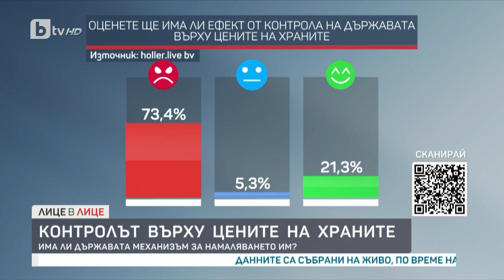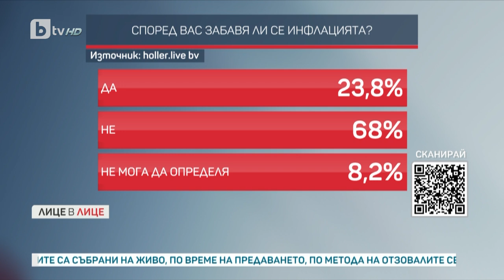Икономист: Нека да намалим ДДС-то на всички храни, не само на хляба| "Лице в лице" (08.02.2023)| БТВ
Държавата може да въведе пределни търговски надценки. Това каза в предаването „Лице в лице“ икономистът Румен Гълъбинов. По думите му при внос на хранителни продукти, особено от ЕС, има много по-прозрачна верига.

„Проблемът е, когато внасяме хранителни продукти от неевропейски държави и когато имаме вътрешна доставка на храни в самата България. Вътрешният ни пазар е по-непрозрачен като търговия на храните стоки, отколкото от ЕС“, каза той.

Според него е добре да се направи мониторинг на пазарите, особено на хранителни стоки – не само на едро, но и на дребно.

📱 Следете всичко най-важно на и в социалните мрежи